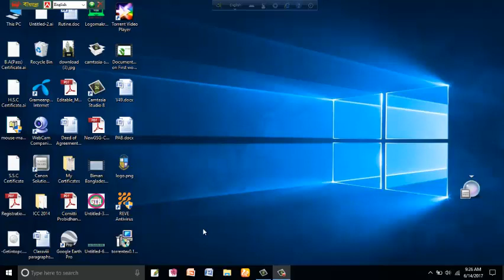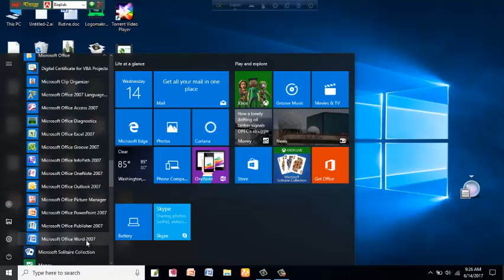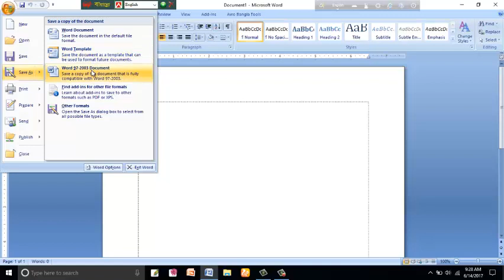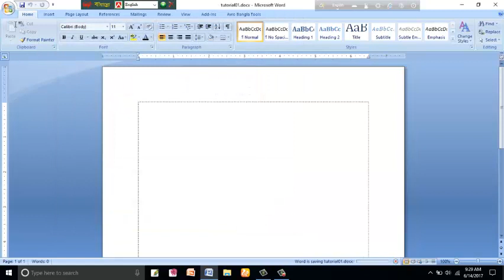মাইক্রোসফট ওয়ার্ডের পরিচিতি: হাতেকলমে শিখুন সহজে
স্বাগতম Gazi Training Home-এ! গাজী সালাউদ্দিনের তত্ত্বাবধানে, আমাদের ইউটিউব চ্যানেলটি তথ্য ও যোগাযোগ প্রযুক্তি (ICT) শিক্ষায় আগ্রহীদের জন্য একটি নির্ভরযোগ্য প্ল্যাটফর্ম। বর্তমান যুগে ICT দক্ষতার গুরুত্ব অপরিসীম, এবং আমরা এই শিক্ষার প্রসার করতে বদ্ধপরিকর। আমাদের লক্ষ্য হলো বাংলাদেশসহ বিশ্বের সকল স্থান থেকে আগ্রহী শিক্ষার্থীদের জন্য ICT বিষয়ক বিভিন্ন দক্ষতা শেখানো, যা তাদের ব্যক্তিগত এবং পেশাগত জীবনে সহায়ক হতে পারে।

আমাদের ভিডিও কনটেন্ট
Gazi Training Home-এ আমরা ICT-এর বিভিন্ন বিষয়ে বিস্তারিত ভিডিও প্রদান করি, যা শিক্ষার্থীদের জন্য অত্যন্ত উপযোগী। আমাদের চ্যানেলে পাবেন প্রোগ্রামিং ভাষার বিস্তারিত টিউটোরিয়াল, ওয়েব ডিজাইন ও ডেভেলপমেন্ট, গ্রাফিক্স ডিজাইন, মাইক্রোসফট অফিস, অ্যান্ড্রয়েড অ্যাপ ডেভেলপমেন্ট, এবং আরও অনেক কিছু। এইসব ভিডিও গুলি এমনভাবে তৈরি করা হয়েছে, যাতে নতুন ও অভিজ্ঞ উভয় ব্যবহারকারীই সহজে বুঝতে পারে এবং ব্যবহারিক জ্ঞান অর্জন করতে পারে।

কেন Gazi Training Home?
আমরা শুধুমাত্র থিওরিটিক্যাল বিষয়েই সীমাবদ্ধ নই; আমরা প্রতিটি বিষয়কে প্র্যাকটিক্যালি শিখানোর উপর জোর দিই। প্রতিটি ভিডিওর মাধ্যমে ব্যবহারকারীরা প্রতিটি স্টেপে স্টেপে গাইড পান এবং নিজেরা প্র্যাকটিস করতে পারেন। আমাদের লক্ষ্য হলো ICT খাতে শিক্ষার্থীদের আত্মবিশ্বাসী করে তোলা, যাতে তারা নিজস্ব দক্ষতা উন্নত করতে পারে এবং বাস্তব জীবনে এ জ্ঞান ব্যবহার করতে পারে।

বিশেষ বৈশিষ্ট্যসমূহ

সহজ ভাষায় শিক্ষাদান: গাজী সালাউদ্দিন বিষয়গুলোকে এত সহজ ও সাবলীল ভাষায় উপস্থাপন করেন যে নতুন শিক্ষার্থীরাও সহজে বুঝতে পারে।
বাস্তব-জীবনের উদাহরণ: প্রতিটি বিষয় শেখানোর সময় বাস্তব জীবনের উদাহরণ এবং বিভিন্ন টিপস ও ট্রিক্স দিয়ে শেখানো হয়, যাতে শিক্ষার্থীরা বিষয়গুলো দ্রুত শিখতে পারে।
নিয়মিত কনটেন্ট আপডেট: আমাদের চ্যানেলে প্রতিনিয়ত নতুন ভিডিও যোগ করা হয়, যাতে ICT এর নতুন বিষয়গুলি নিয়মিত আপডেট পায়।
প্রত্যেকের জন্য উন্মুক্ত শিক্ষা
আমাদের চ্যানেলের উদ্দেশ্য হলো সকলের জন্য শিক্ষার সুযোগ তৈরি করা। আমরা বিশ্বাস করি, প্রযুক্তি শিক্ষার মাধ্যমে প্রত্যেকে নিজের এবং দেশের উন্নয়নে অবদান রাখতে পারে। নতুন প্রযুক্তি, সফটওয়্যার, এবং টুলসের বিষয়ে বিস্তারিত ধারণা পেতে আমাদের চ্যানেলের ভিডিওগুলি অনুসরণ করতে পারেন।

প্রতিটি ভিডিওর মাধ্যমে আপনাকে আরও দক্ষ করে তুলতে আমরা অঙ্গীকারবদ্ধ।

আমার ভিডিওর ভাষাঃ বাংলা।

Follow me gazi salauddin@gazi salauddin
Face book gazi training home

ট্যাগসঃ
Microsoft Word Introduction,
মাইক্রোসফট ওয়ার্ড শিখুন,
Microsoft Office Training,
MS Word Tutorial in Bangla,
মাইক্রোসফট ওয়ার্ড টিউটোরিয়াল,
Microsoft Word Tips,
মাইক্রোসফট ওয়ার্ড পরিচিতি,
Word Document Basics,
MS Word Bangla Tutorial,
মাইক্রোসফট ওয়ার্ড ব্যবহার,
MS Word Features,
Microsoft Word Functions

Yours ever
Gazi Salauddin